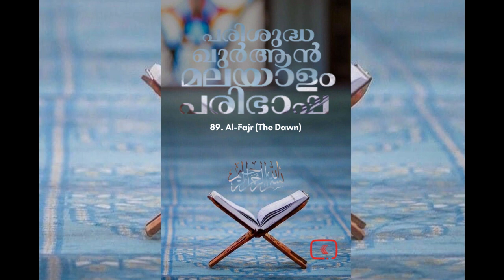089 Al Fajr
089 Al Fajr